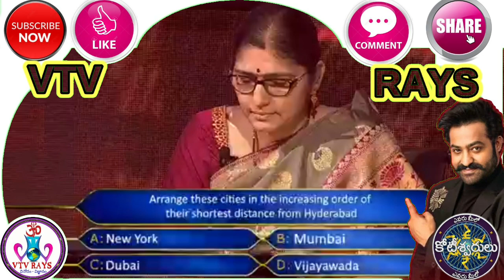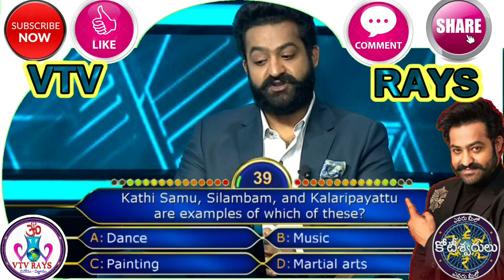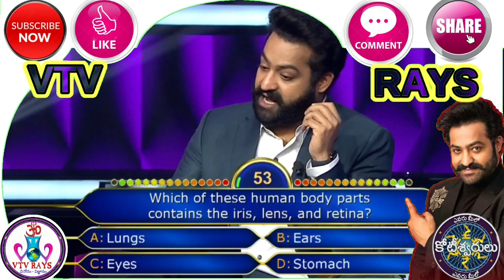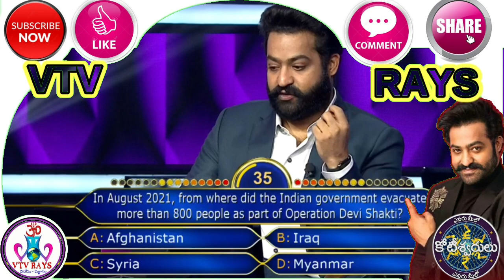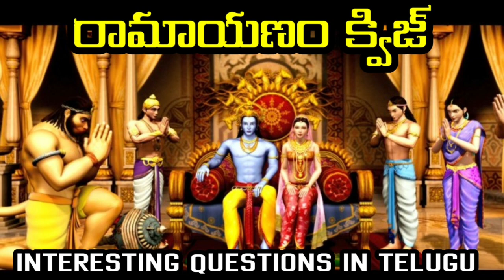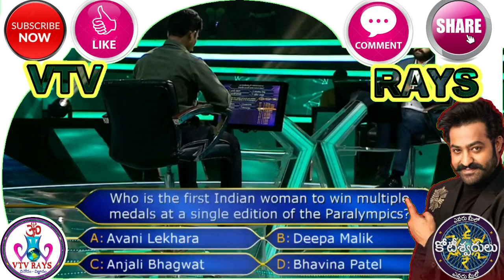EMK ONE CRORE EPISODE • RAJA RAVINDRA • EVARU MEELO KOTEESWARULU FULL EPISODE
Evaru Meelo Koteeswarudu one crore episode review on  November 15,monday